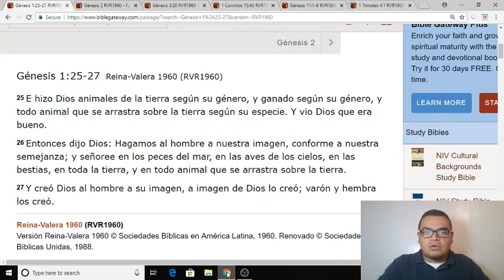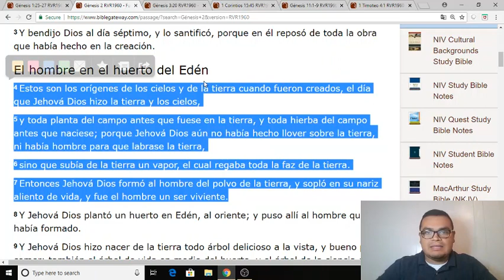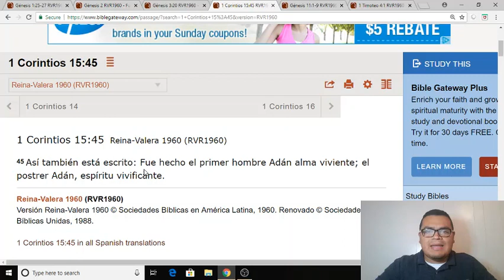REFUTACION a la falsa doctrina "DOS creaciones en Genesis 1 al 2"